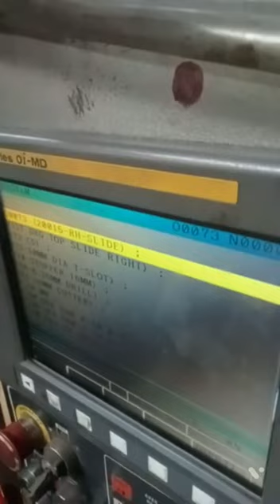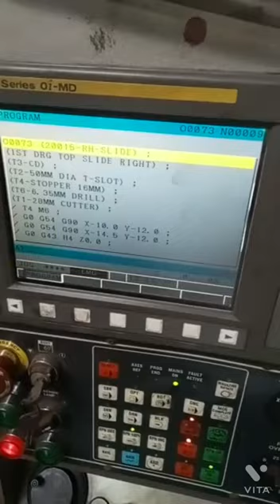how to repair clam declamp pneumatic cylinder.